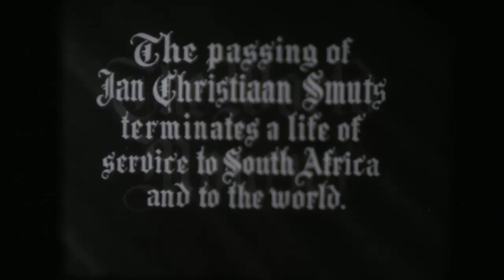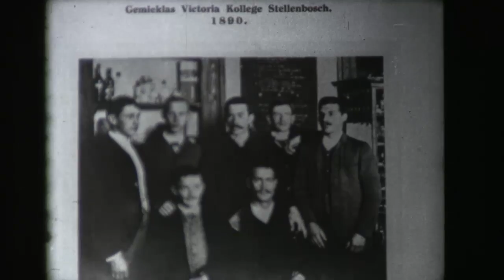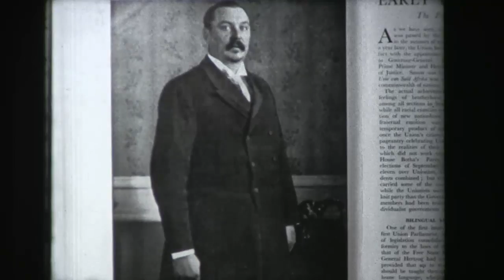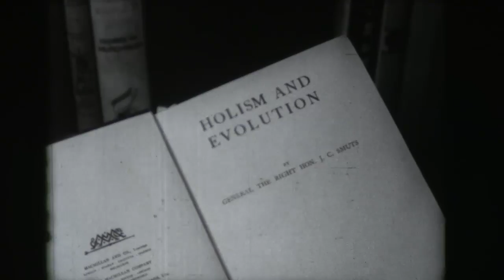Jan Smuts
Field Marshal Jan Christiaan Smuts OM, CH, ED, PC, KC, FRS was a prominent South African and British Commonwealth statesman, military leader and philosopher.

General Jan Christiaan Smuts was born near Riebeeck West in the Cape Colony on 24 May 1870. His mother taught him the elements of reading and writing in English, and he only entered school at the age of 12, when his elder brother Michiel died.

After only five years of formal schooling, he matriculated with distinction at the Victoria College in Stellenbosch. His time at Stellenbosch is considered significant, as there he embraced the political philosophy of J.H Hofmeyr “Onze Jan”, the leader of the Afrikaner Bond.